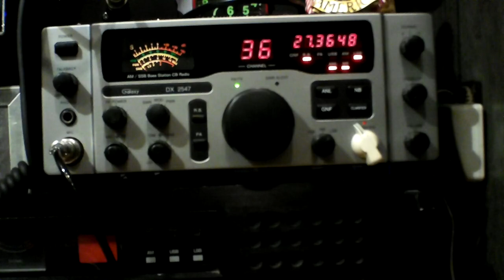Galaxy Base DX2547 with stock mic. and audio booster-Siro Astro Plane and UK Skip Contacts. Amazing.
Hey, friends hope all got a contact.  Wow, it's really running well today, and thanks as always to all that made the contacts happen.  Great stations and nice to make new friends and visit with old friends  Do you hear your station or friends??  Please let us know as it helps all to get those contacts in the end.  Cheers friends.  Great work.  More videos to follow today.    Cheers   Drew.